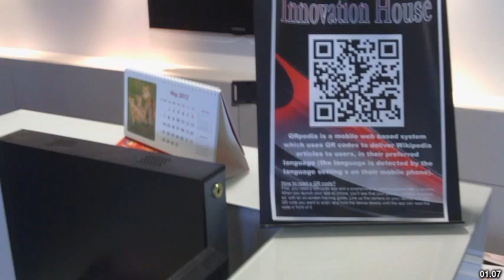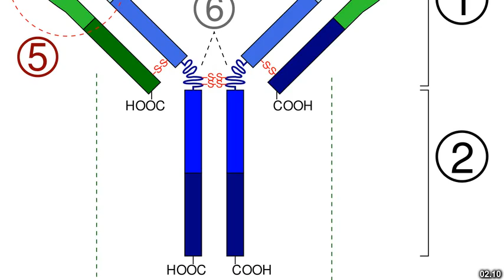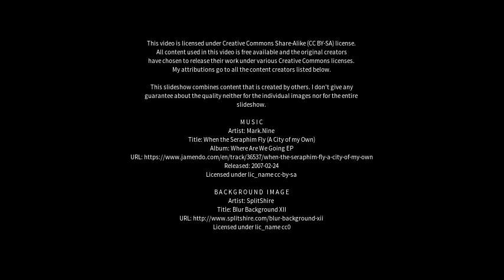Best places to visit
Best places to visit - Magor (United Kingdom) Best places to visit - Slideshows from all over the world - City trips, nature pictures, etc.